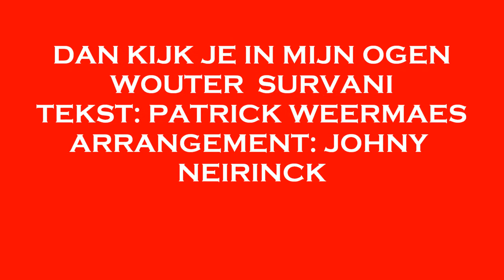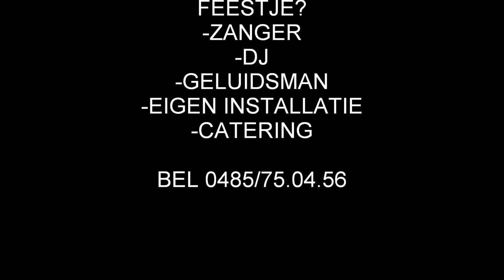Wouter Survani DAN KIJK JE IN MIJN OGEN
Wouter Survani brengt het wondermooie DAN KIJK JE IN MIJN OGEN geschreven door Patrick Weermaes en gecomponeerd door Johny Neirinck.